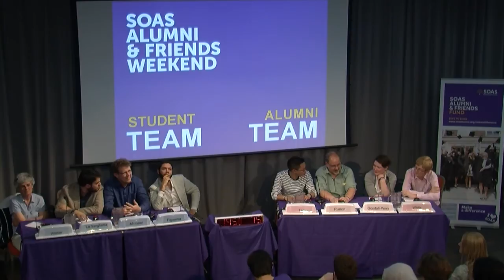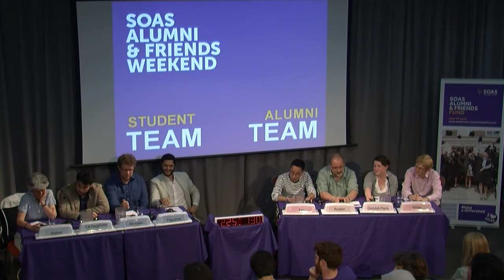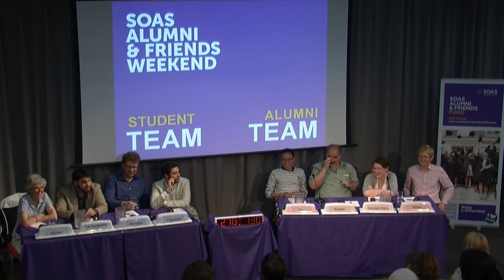University Challenge: A SOAS Special, part of the 2013 SOAS Alumni & Friends Weekend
Fingers on buzzers - to celebrate SOAS's appearance on the BBC quiz show, this year's team compete head to head against a team of former SOAS Contestants. Youth versus experience -- who triumphed in this pan-generational show down? Chaired by SOAS' charismatic Professor Stephen Chan.

See more of the SOAS Alumni Weekend on Flickr Or find the "SOAS alumni network" Facebook page or @SOASalumni Twitter Feed